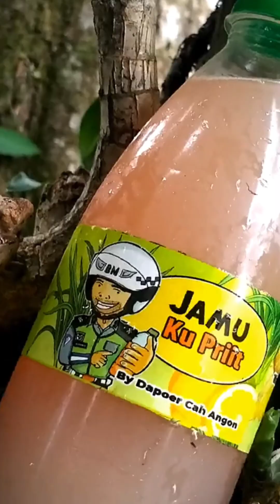Tradisi kenaikan pangkat || Bhayangkara